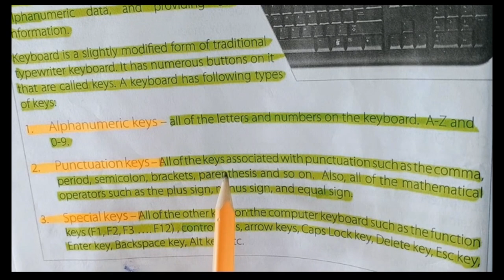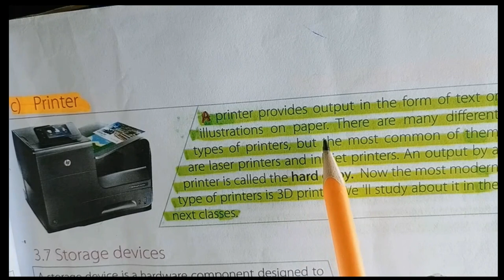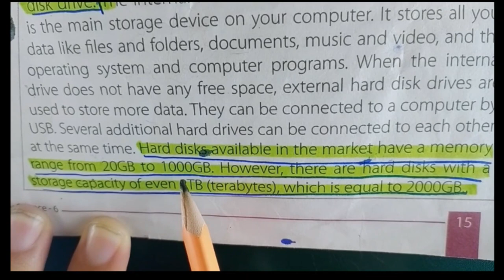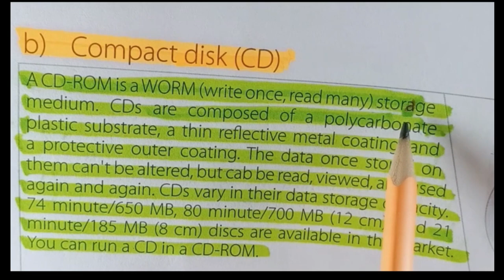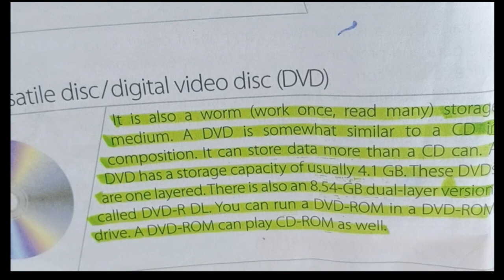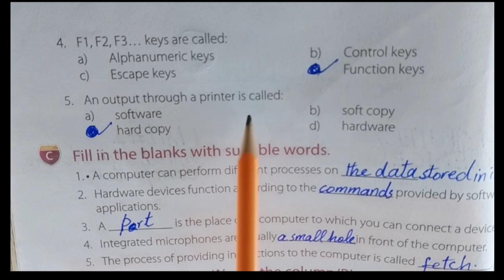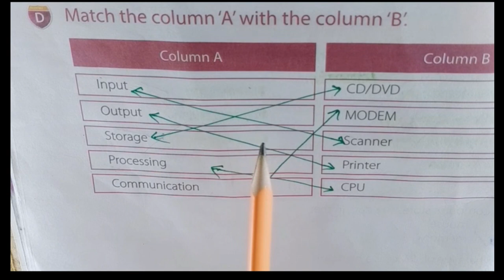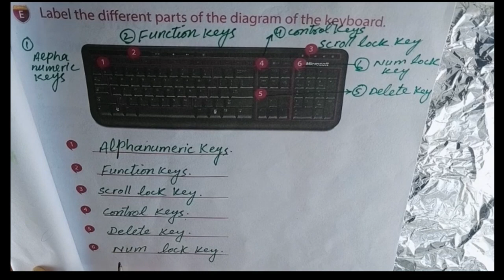COMPUTER SCIENCE 6 UNIT 1 QUESTION 6 TO END EXERCISE